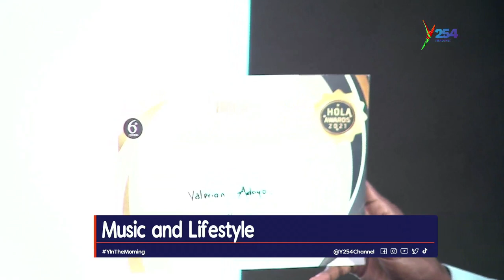YOUNG STAR VALERIA ADOYO REIGNING LITTLE MISS AFRICA ON PAGEANTRY AND DIVERSITY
HOST: Briansakwa101

GUEST: Valeria Adoyo